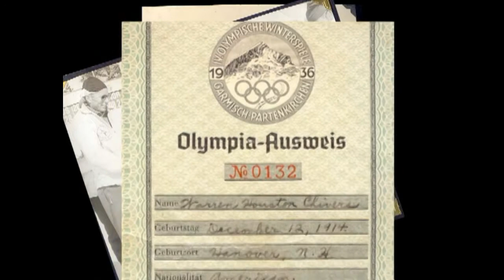Warren Chivers - 2005 Inductee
Chivers was the 1937 National and 1938 Intercollegiate Nordic Combined Champion; 1937 Dartmouth Ski Team Captain; 1936, 1940 Nordic Combined Olympian, Alternate to Alpine Team. He was the Vermont Academy Ski Coach - four events 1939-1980.